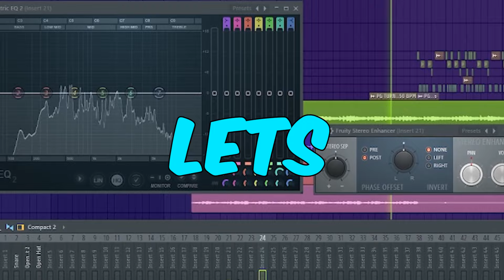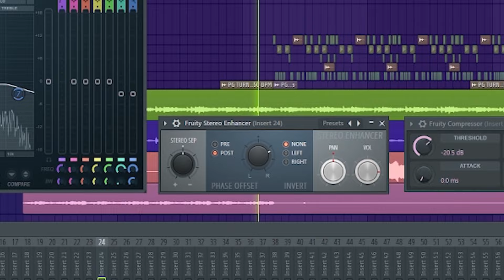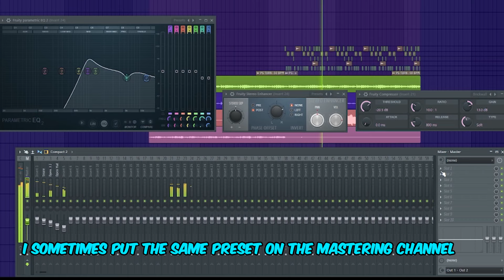HOW TO MIX with STOCK PLUGINS ONLY ! | FL Studio Tutorial + FREE FLP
In this FL Studio tutorial, I show you simple steps to enhance your mix using these 3 powerful plugins: Parametric EQ 2, Stereo Shaper and Fruity Compressor. Hope you like it!

or

Enjoying this?

how to mix , how to mix fl studio , how to mix i. Fl studio , mixing fl studio, mixing tutorial , fl studio mixing tutorial , fl studio tutorial ,